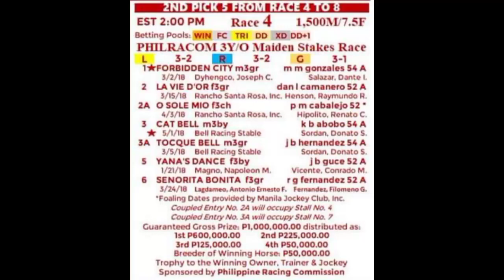MJCI_052321_R4 - CAT BELL 3YO MAIDEN STAKES RACE